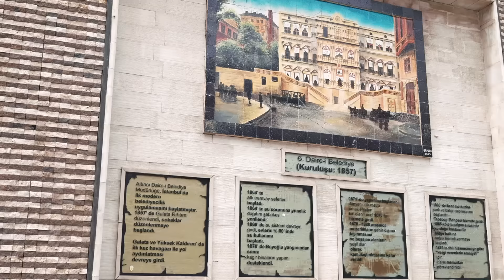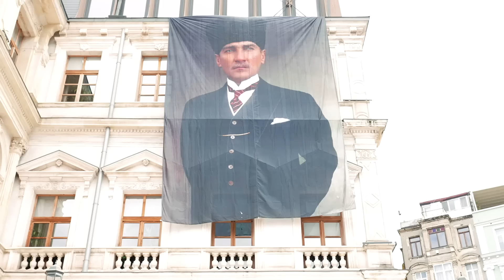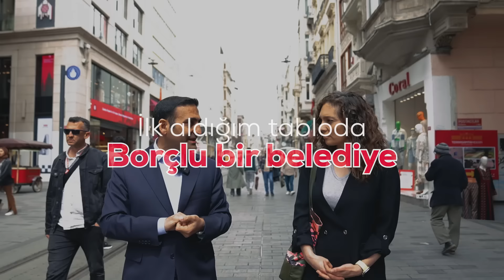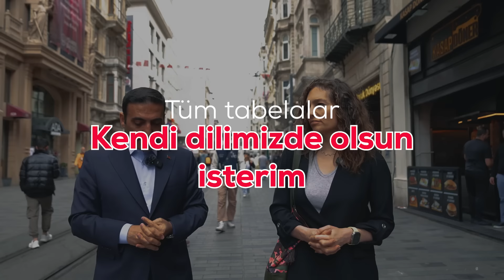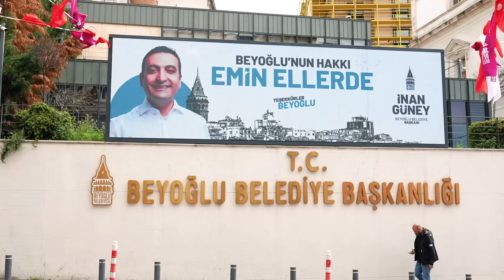"Beyoğlu'nu CHP kazandı. Cumhurbaşkanı da artık rahat edecek"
İnan Güney, Beyoğlu'nun yeni CHP'li başkanı. Beyoğlu'nun CHP'ye geçmesine belki de Gezi sonrası ortaya çıkan kutuplaşmanın sonuna gelinmesi olarak bakılabilir. Beyoğlu o anlamda sembolik aynı zamanda Cumhurbaşkanı Erdoğan diyince akla gelen yerlerden biri de Kasımpaşa, Kasımpaşa'yı da artık Güney yönetecek. Beyoğlu Belediyesi çalışanı bir babanın oğlu olan Güney'in Beyoğlu için neler planladığını bizzat Beyoğlu caddesinde yürüyerek konuştuk.